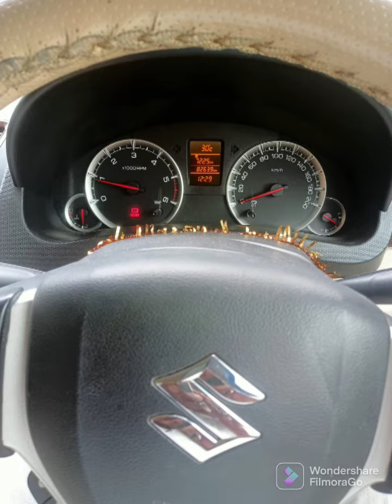మారుతి స్వీప్ట్ డీజైర్ ZDI | ఫిబ్రవరి2017 మోడల్ | అమ్మకానికి ఉంది 9603334682 💐🙏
vehicle location konasima amalapuram